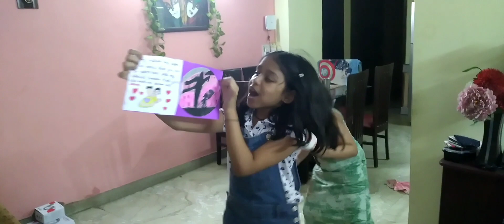आलया ने फादर्स डे पर पापा के लिए नाश्ता बनाया,बच्चों की मस्ती Father's Day celebration | lockdown